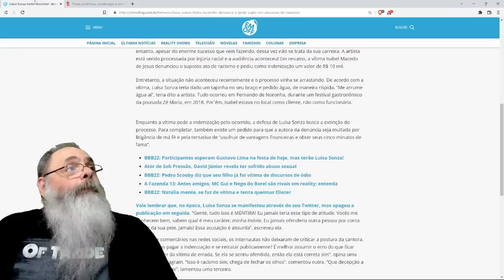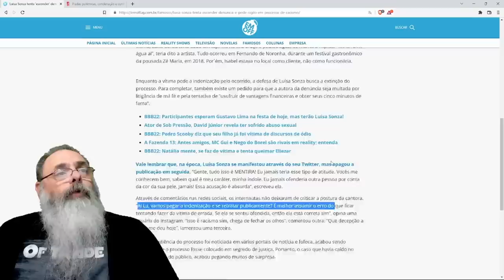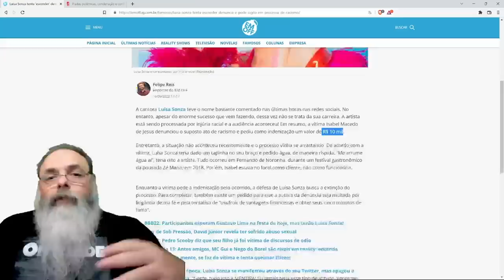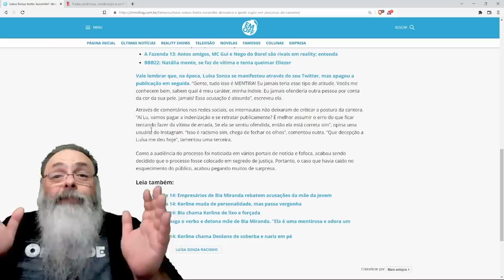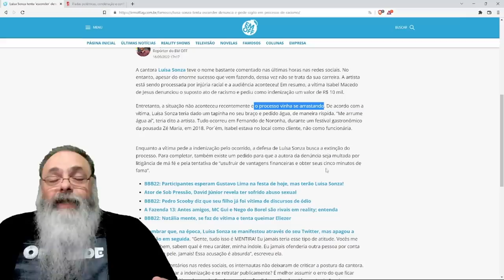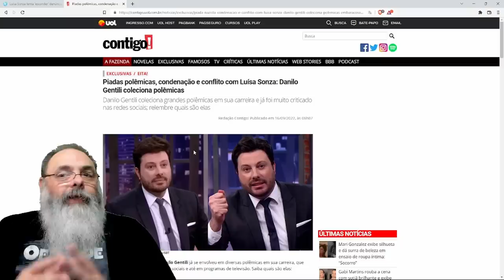LUIZA SONZA se envolve em SITUAÇÃO ESTRANHA que acaba CHAMANDO ATENÇÃO pelo enorme SIGILO IMPOSTO